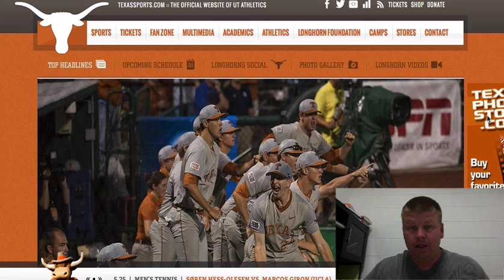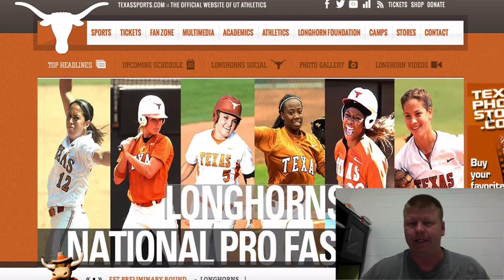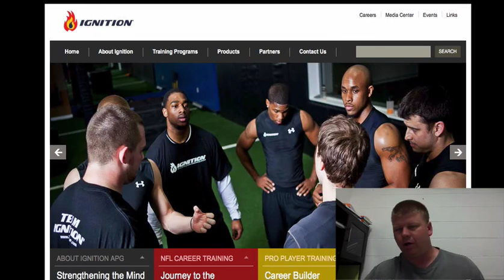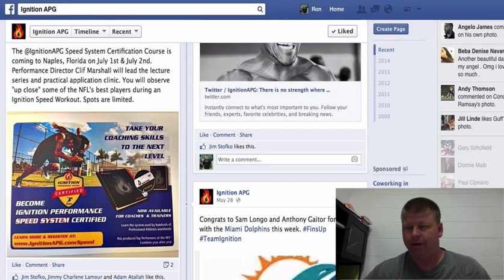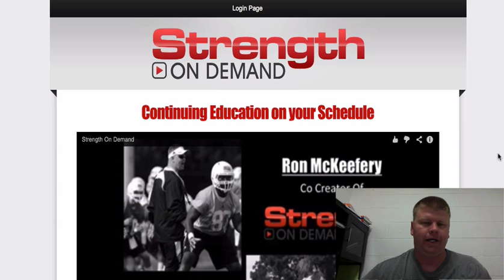IGCT Episode #55: Donnie Maib - It's a Juggling Act!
Coach Donnie Maib is currently in his 19th year as a Strength and Conditioning Coach. He began his coaching career at the University of Colorado in 1994 where he worked with E. J. "Doc" Kreis until 1997. Coach Maib trained all varsity teams while at Colorado, where he helped many athletes obtain All-Conference as well as All-American accolades. From 1998 until the present, Coach Maib has been at the University of Texas, where he is currently the top assistant under the direction of Coach Jeff Madden. While at Texas, Coach Maib has worked with a variety of sports including, Football, Women's Track, Men's and Women's Golf, Men's Tennis, and Women's Volleyball.

In 2005, with Coach Maib's support, the University of Texas football team won the National Championship in the Rose Bowl. Under his direct supervision, Women's Track won National Championships in both their indoor and outdoor seasons in 1999. Also under his direct supervision, Men's Tennis won a Big XII conference championship in 2006, and most recently, Women's Volleyball won the Big XII conference championship in 2007. Coach Maib has had the privilege of coaching numerous All-Conference, as well as All-American athletes, at the University of Texas. In football alone, while working alongside Coach Madden and Coach Mack Brown, there have been over 30 players drafted into the NFL in the past 10 years.

In addition to coaching, Coach Maib is also trained in massage therapy, allowing him to assist athletes with both recovery and injury prevention. Coach Maib holds a 1st degree black belt in Kenpo Karate and has published a book and video entitled Speed-Strength Training for Martial Artists. In addition to his coaching responsibilities, Donnie assists with character development classes and is often called upon to lead chapels for the football team during the season. Coach Maib played football at Gallatin Senior High School where he earned All-State, All-Decade, and All-American Honors. He went on to earn a full scholarship at the University of Georgia where he lettered and started for 3 years at defensive tackle.

Donnie has been married 12 years to his wife Karen. They have four beautiful and energetic daughters: Isabel, Anna, Evelyn, and Olivia.

In this episode we discuss:

The University of Texas's Staff and Department Structure.
Hiring good people and keeping them motivated.
Strategies for staff development.
The University of Texas Internship program.